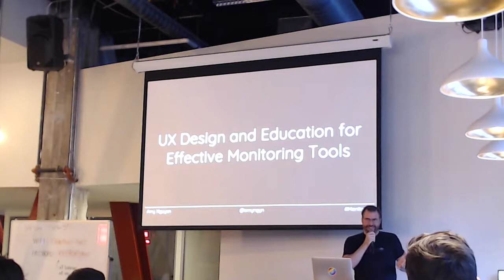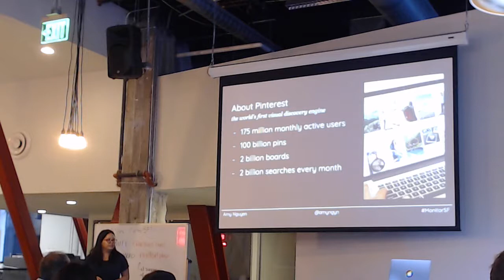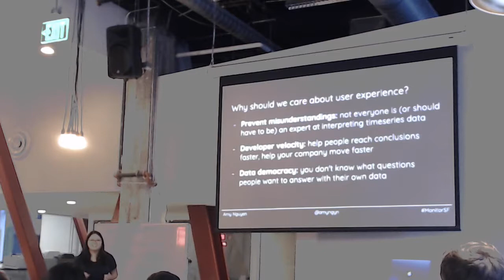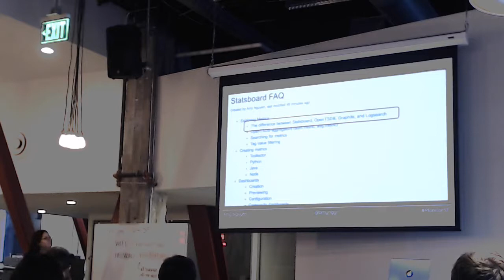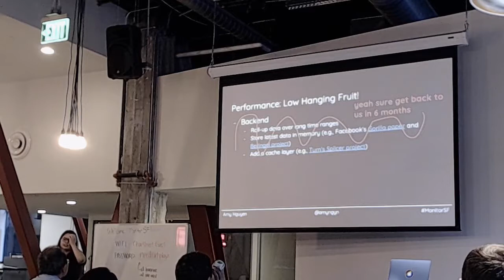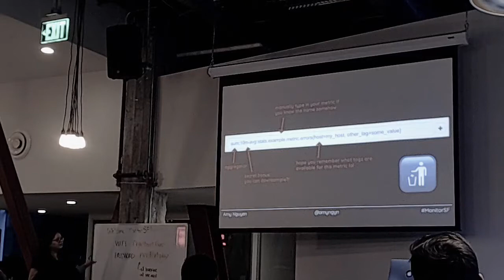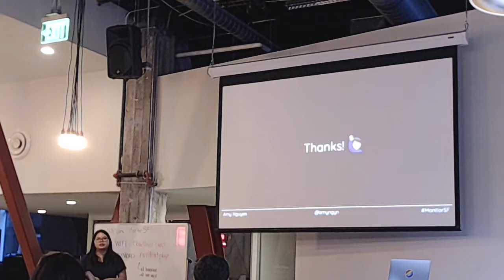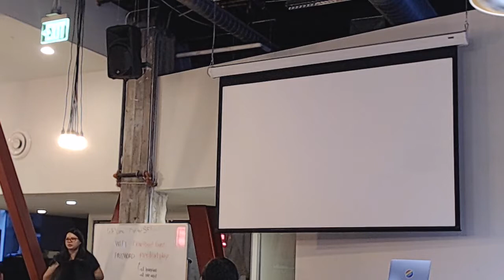UX Design and Education for Effective Monitoring Tools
The monitorSF June meetup. Amy Nguyen from Pinterest presented UX Design and education for effective monitoring tools.